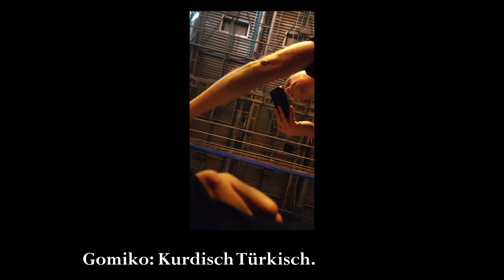Kriegen wir Oli Pocher? Verkleidet als Bison! Vlog#3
Wir haben Oliver Pocher auf seiner Comedytour besucht. Natürlich durfte Bison dabei nicht fehlen!